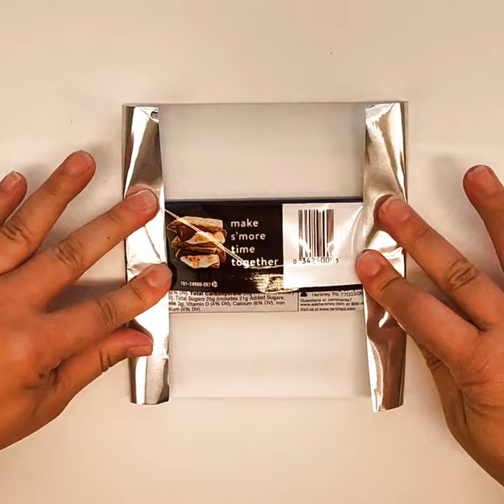How to foil wrap a Hershey's Chocolate bar